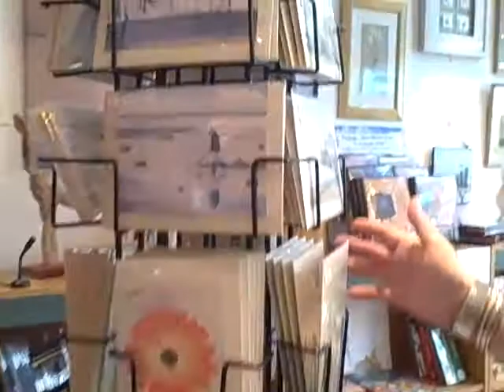Art 2 Art